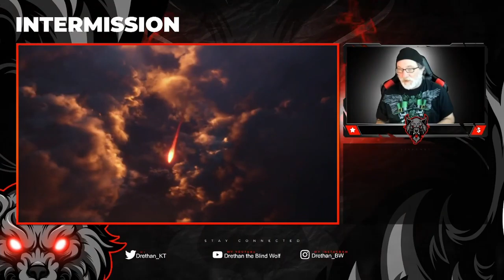6 Tips for Tanking as Visually Impaired Gamer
6 Tips for Tanking as Visually Impaired Gamer
Today I am Talking about Six Tips that I use for Tanking in Final Fantasy 14.  This is to help everyone especially new tanks in ff14 and other MMO's.
Check me out on:
Twitter Twitter.com/ Drethan_KT
Twitch Twitch.tv/Drethan
Instagram  Instagram.com/Drethan_BW